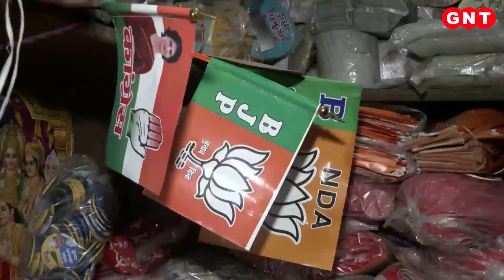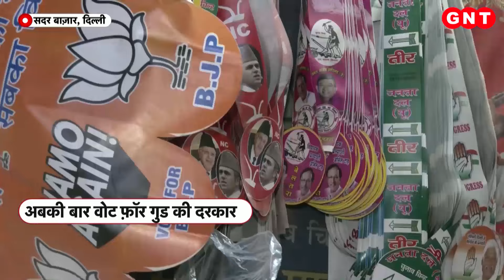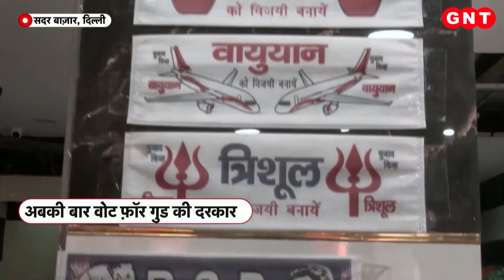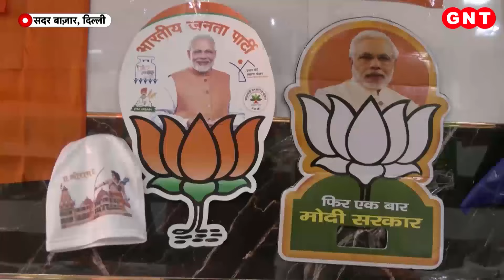Lok Sabha Election 2024: रोड शो के बाद Rahul Gandhi ने वायनाड से भरा नामांकन, देखें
राहुल गांधी ने आज केरल की वायनाड सीट से नामांकन भरा. वायनाड की लड़ाई इस बार दिलचस्प हो गई है. जहां एक तरफ बीजेपी ने पार्टी के प्रदेश अध्यक्ष के. सुरेंद्रन को उतारा है तो वहीं इंडिया गठबंधन में शामिल सीपीआई ने भी राहुल गांधी के खिलाफ उम्मीदवार मैदान में उतार दिया है. राहुल के खिलाफ CPI की राष्ट्रीय नेता एनी राजा चुनावी मैदान में हैं.